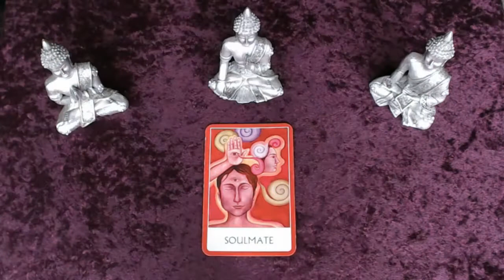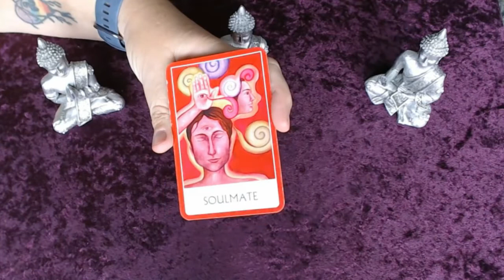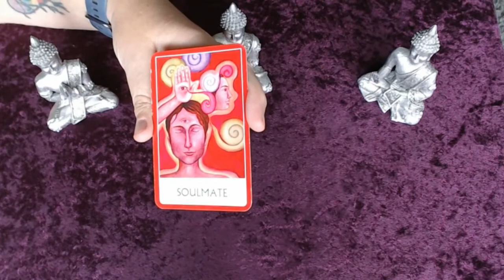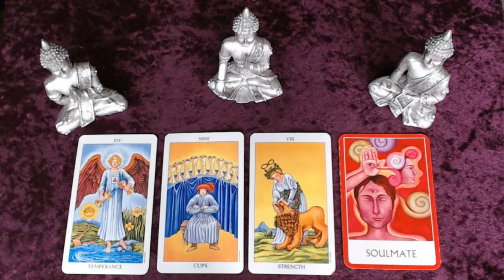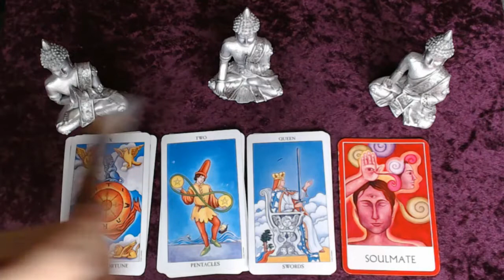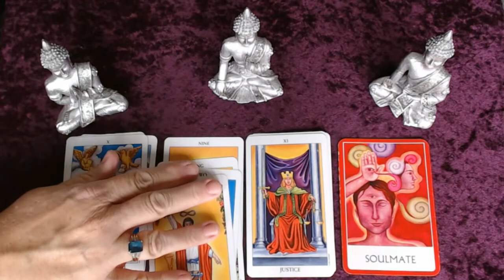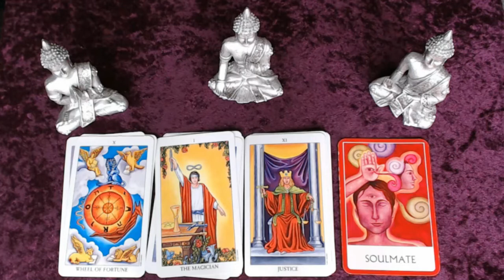Pisces September 2019, Express Your Feelings - Tarot by Sonia Parker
This is a   reading with Sonia Parker. Get guidance and messages for the month ahead.

Decks Used visit The Spiritual Centre Store

Many blessings to you all
With Love
Sonia xx